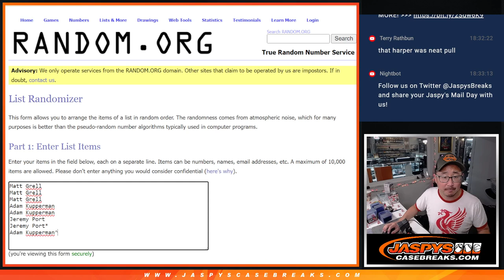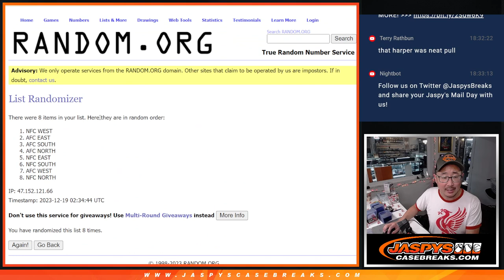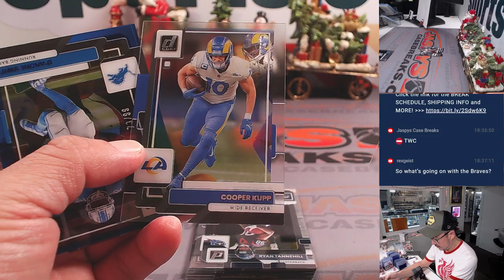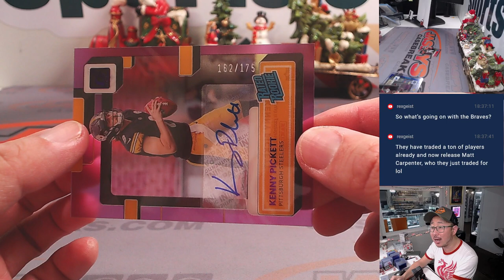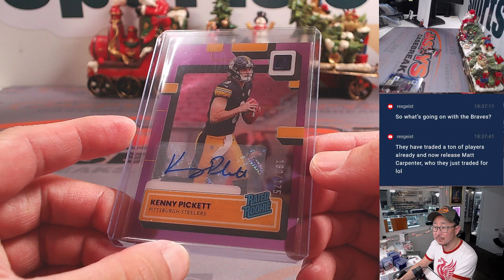M, 12.18.23 - 2022 CLEARLY DONRUSS 1-BOX BREAK #13 *RANDOM DIVISION*